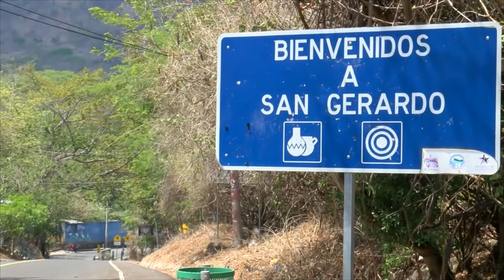EN SAN GERARDO CIERRE DE FIESTAS TITULARES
CON EL TRADICIONAL DESFILE DE CORREOS Y UNA CABALGATA, LAS AUTORIDADES DEL MUNICIPIO DE SAN GERARDO, EN EL DEPARTAMENTO DE SAN MIGUEL, DIERON POR FINALIZADAS EL PASADO  FIN DE SEMANA SUS FIESTAS TITULARES EN HONOR A SAN LÁZARO.